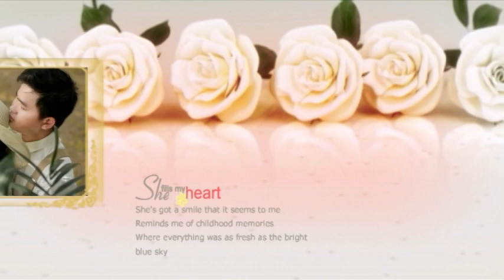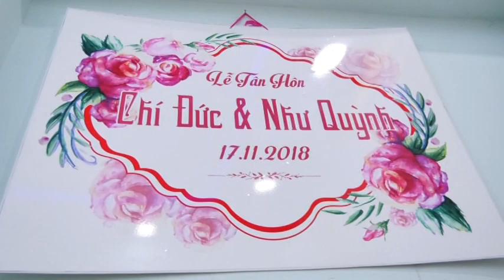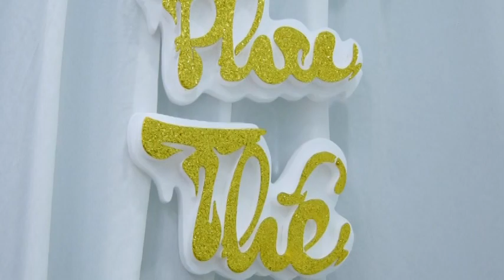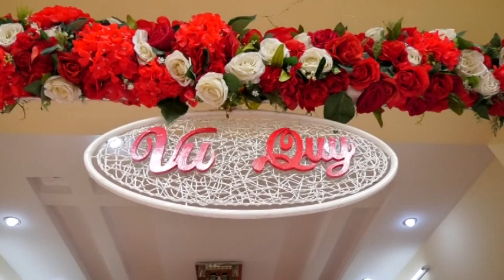Chí Đức & Như Quỳnh's wedding vol.1